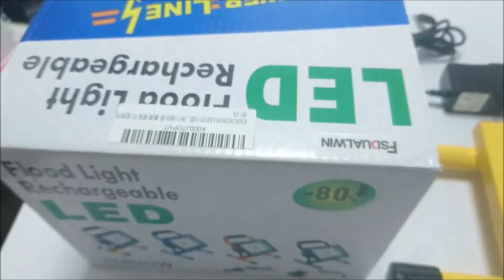LED投光器 バッテリー内蔵 FSDUALWIN 商品レビュー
私が今まで使っていたのは、かなり古い投光器でしたので、この商品を使ってみたらかなりの衝撃を受けました。
軽い　とにかく軽いバッテリー内蔵でここまで軽いとは思ってもいなかったです。
コード無しで使用できるので、作業中コードを引っ掛けることが無いのも良いですね！
光が白くて明るくて最高です。昔の電球タイプに比べたら雲泥の差ですね。
こんなに使いやすいのなら、これからは夜間作業にどんどん使おうと思います。
こちらです

makoto4473jpの関連動画

ドライブレコーダー紹介　Skygenius 140度広角 1080PフルHD ドラレコ2.7インチ
USB 4ポート 車載充電器　12V　24V トラックにも　これは、おすすめです！
スクーター用に USB充電器 電源ポート 買ってみた！ バイク・スクーター用
ドライブレコーダー 1080P フルHD 1200万画素 2 4インチ LANIAKEA 商品レビュー
900ルーメン 焦点が調節できる CREE T6搭載 LEDハンディーライト iCoudy 商品レビュー